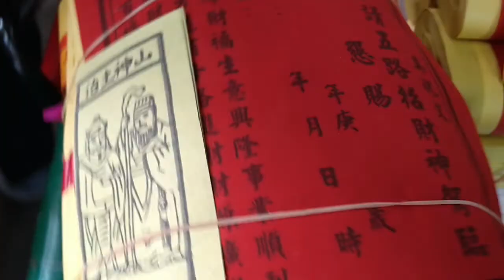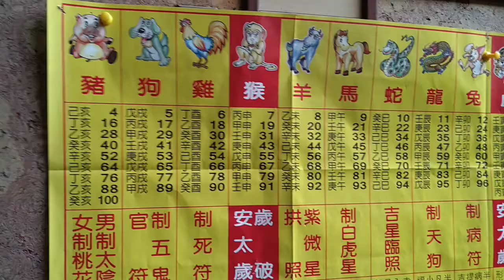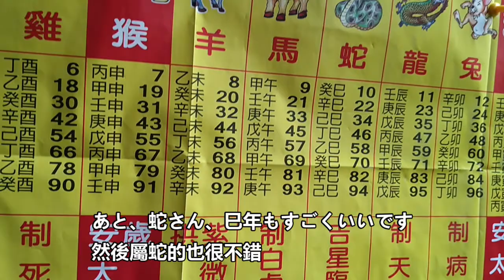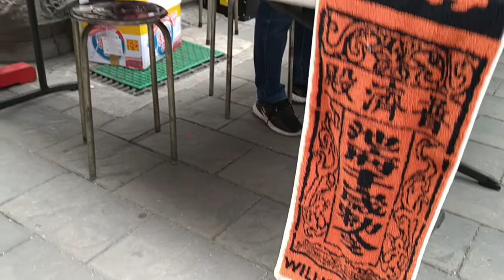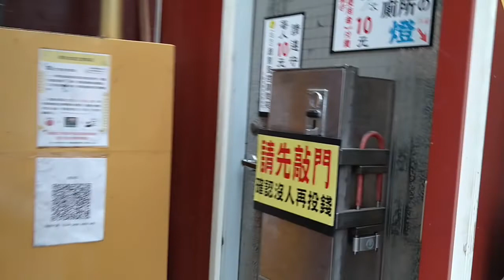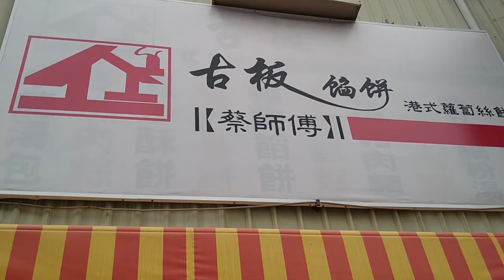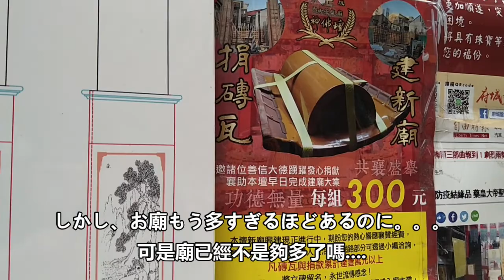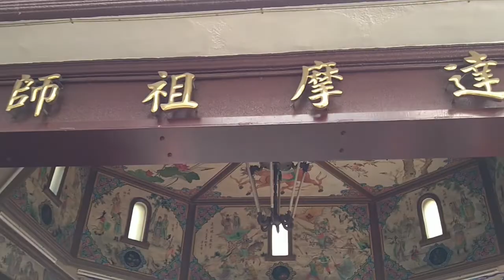在台南走路四個小時內到底可以拜幾間廟?/台南で徒歩4時間以内にいくつお廟を参ることができるか？/古板蘿蔔絲餅/古板の千切り大根餅も食べたよ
☆彡中文在日文後面☆彡
毎年、旧暦のお正月のおついたちにお友達とお廟に参拝に行きます。
台南はお廟が多いことで有名ですが、徒歩で一体いくつのお廟を
参ることができるのかやってみました。
実はYouTubeを始める何年も前からこの企画はお友達とやっていて、
今年は過去最多のお参りができました。
お廟の神様に失礼がないように、お廟内部の神様本体は
動画には撮っていません。そして、簡略ではありますが、
ちゃんと神様の前で参拝させていただいております。

ちなみに、動画には出ていない二つのお廟を含めて、今回は
最多数１５のお廟を参ることができました。
しかし、台南、お廟多いですね。
みなさんも行ってみたいお廟をチェックして行ってみてくださいね。

毎年、舊曆過年的初跟朋友去拜拜。
在台南廟真多、到底走路可以拜幾間廟呢?
其實這企劃開始YouTube之前就跟朋友挑戰數幾年了
這次衝到最多紀錄了喔!!!
要尊重神明沒有拍到神明本體然後雖然簡略方式
都有進去裡面跟神明有拜拜。
這次包括沒有影片的2間廟共拜了15間~~

台南廟真多...大家如果有想去的廟可以去看看喔!!

感謝大家的觀賞
報力団吉田組 yuki class